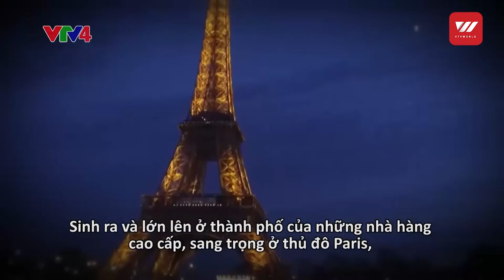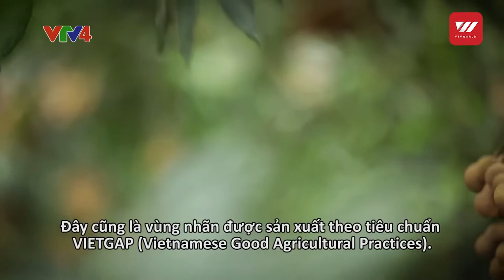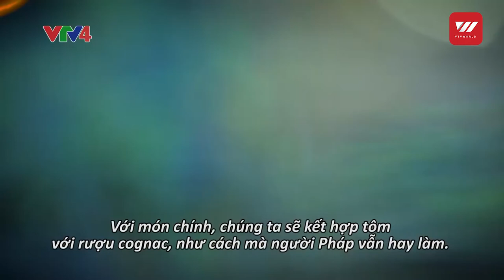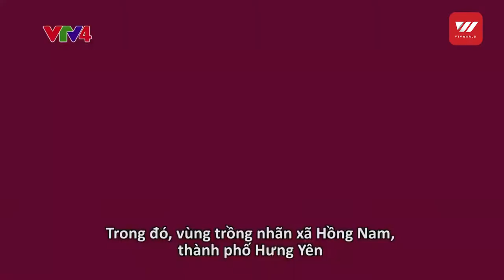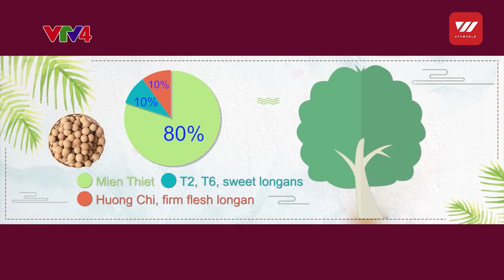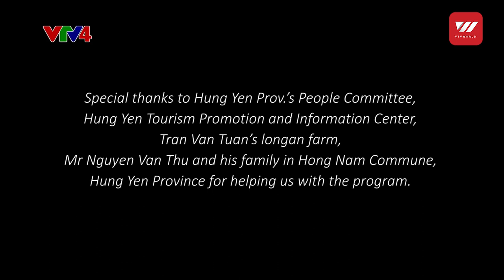The story of Hung Yen Longan | VTV World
Axel Masson is a gastronomy expert and cooking teacher from France. Born and raised in the city of fine dining, Paris, Masson has been sharing his passion for gastronomy and years of experience working in high-class hospitality with some of the best chefs, renowned international establishments and cooking with different ingredients into fine delicacies.

Having travelled to 39 countries, Masson realized food is the key instrument for him to learn about other cultures. So what about Vietnamese cuisine won Masson’s heart and mind and makes him decide to stay in Hanoi?